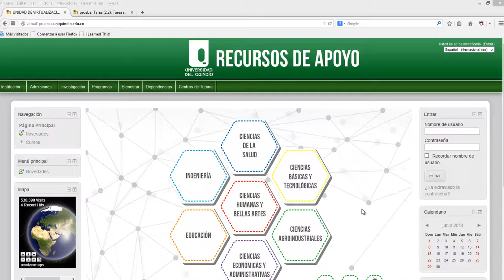Identificando los cursos virtuales en la plataforma moodle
El videotutorial indica como reconocer los cursos virtuales en los que se está matriculado.